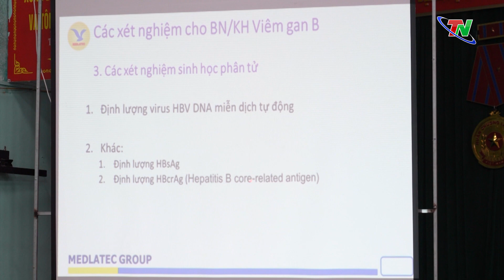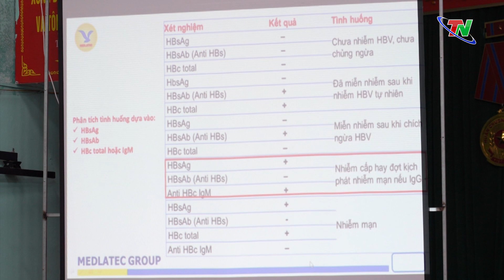Cập nhật vai trò của xét nghiệm trong chuẩn đoán và điều trị